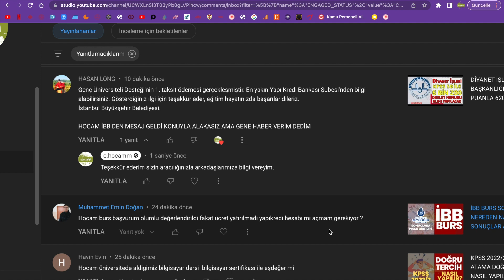İBB BURS ÜCRETİNİ ALMAYANLAR NE YAPACAK- 2023 İBB BURSU 1. TAKSİT NEREDEN NASIL ALINIR?